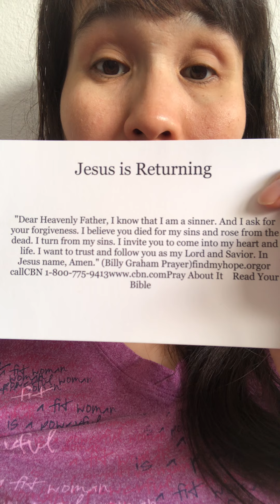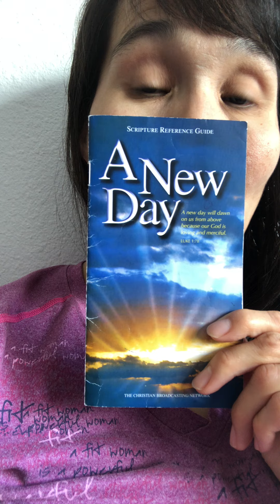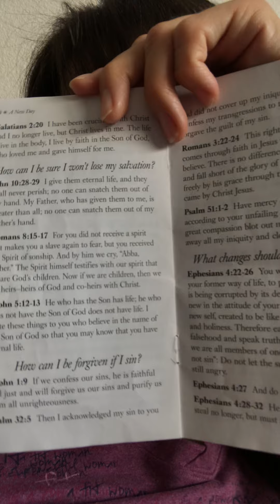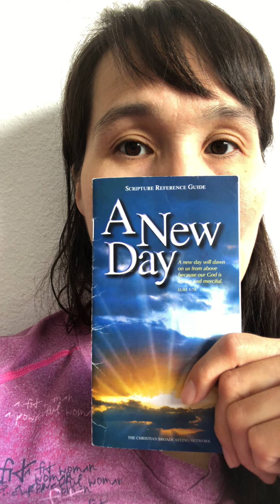God is awesome come home